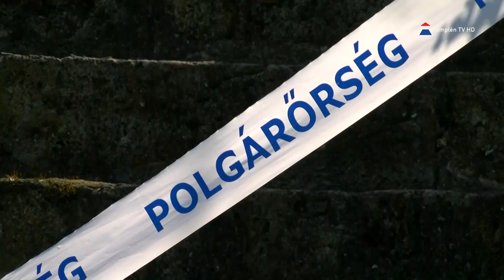Abaújszántó rongálás a fiatal tettesek hozzák rendbe az okozott kárt